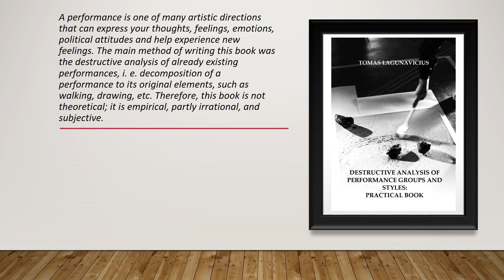No.1. Book "DESTRUCTIVE ANALYSIS OF PERFORMANCE GROUPS AND STYLES", dedicated to Kaunas 2022